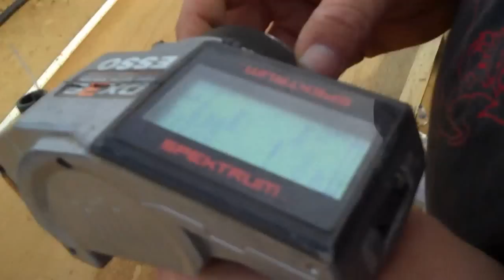Turkey Farm Nate and Duck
Nate and Duck taking laps around the Turkey Farm Raceway in Richlands North Carolina. Nate is driving a Traxxas 4X4 Slash and Duck is driving a Stock HPI Blitz.